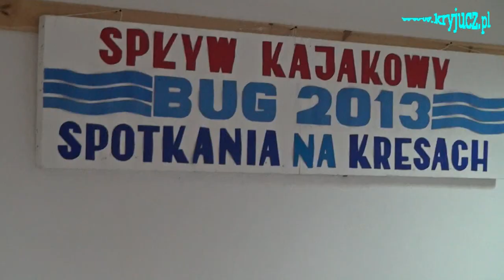Międzynarodowy spływ kajakowy Bugiem -2013 - etapy graniczne cz.1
Relacja ze spływu kajakowego Bugiem _2013, etapy graniczne cz.1, z Gołębia do Husynnego. Zwiedzanie grodziska w Gródku nad Huczwą, pałacu w Czumowie oraz miejsca kultu " św. Mikołaja" koło Kryłowa.